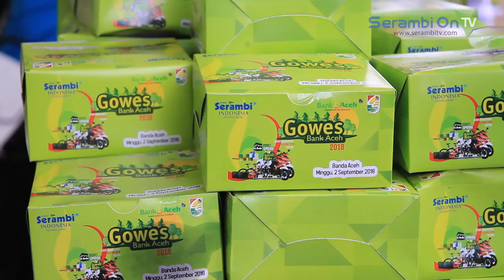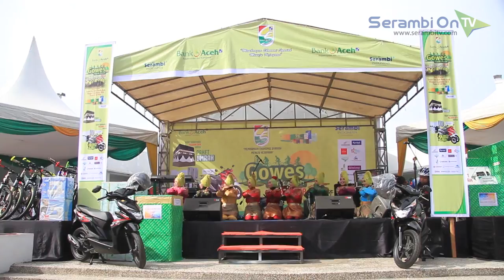Gowes Bank Aceh Dihadiri 10 Ribu Peserta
SERAMBITV.COM, BANDA ACEH - Tak kurang dari 10 ribu peserta gowes dalam rangka HUT ke-45 Bank Aceh memadati kawasan Taman Sari (Bustanussalatin), Banda Aceh, Minggu (2/9/2018).

Tepat pada pukul 07.35 WIB, Wakapolda Aceh, Brigjen Pol Supriyanto Tarah melepas peserta gowes.

Para peserta kemudian langsung mengayuh sepeda bersama, melewati rute yang telah ditentukan panitia.

Selain Sanggar Seni Seulaweuet, acara juga dimeriahkan oleh penampilan band cilik Little Star Band dari Banda Aceh.
Para peserta juga terlihat sangat antusias menanti penarikan doorprize di panggung utama di Taman Sari.

Hadiah untuk gowes ini berupa dua paket umrah sebagai hadiah utama. Selain itu, ada sepeda motor, sepeda, televisi, mesin jahit, tabungan, dispenser dan sejumlah hadiah menarik lainnya.